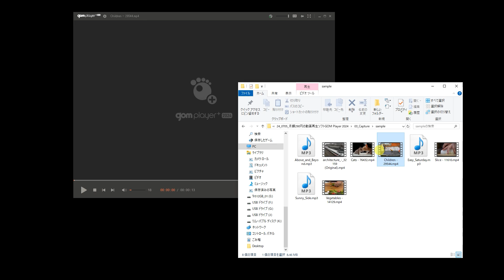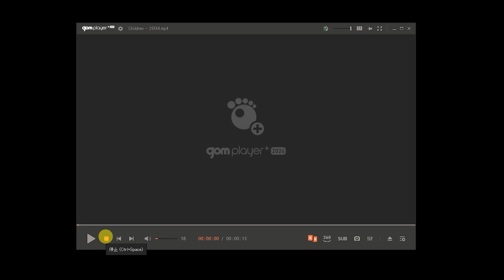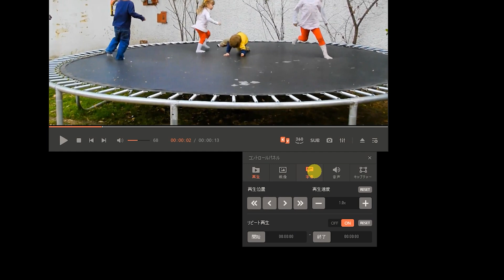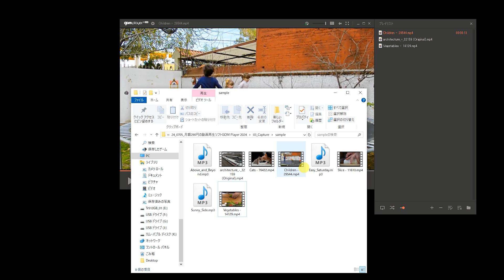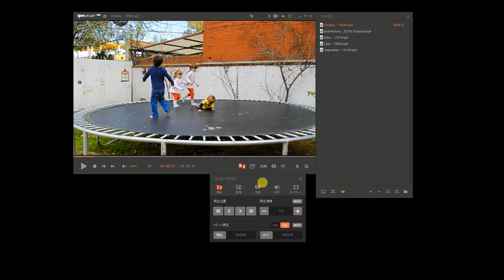GOM Player+ ㅣチュートリアルで簡単に4K・VRの動画再生しましょう！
月額290円で使用できるメディア再生プレイヤー「GOM Player+ 」のチュートリアルを紹介します。
パソコンに保存している動画や音楽ファイルを自分好みに再生したい方におすすめです。ぜひご参考ください。